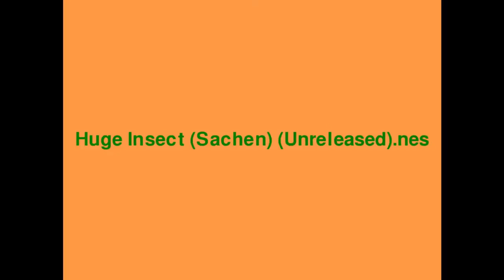【Bubble Bobble】 Blind NES Reviews | Squiggy Seven: First Impressions (Episode #025/884)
Bubble Bobble!  It's Bubble Bobble!  Who doesn't love a classic game of Bubble Bobble?

This is one of the first Squiggy Seven: First Impressions episode where I've actually played the game a decent amount.  I was wondering when we'd get one of these, hahah.

I always liked this game when I was younger.  As far as NES games go, I was never a big fan of the arcade-style ones, but this was a rare exception.  The gameplays simple and great, but it gets complex enough that it's a legitimate challenge as the game progresses.  Just perfect in my opinion.  I really want to beat this one someday.

---[ Wikipedia Description ]

In the game's plot, "Baron Von Blubba" has kidnapped the brothers Bubby and Bobby's girlfriends and turned the brothers into Bubble Dragons, Bub and Bob. Bub and Bob have to finish 100 levels in the Cave of Monsters in order to rescue them.

In the game, each player controls one of the two dragons. Players can move along platforms, fall to lower ones, and jump to higher ones and over gaps. Each level is limited to a single screen, with no scrolling; however, if a screen has gaps in its bottom edge, players can fall through these and reappear at the top. Each level has a certain number of enemies that must be defeated in order to advance. The players must blow bubbles to trap the enemies, then burst these bubbles by colliding with them. Each enemy defeated in this manner turns into a food item that can be picked up for extra points. Defeating multiple enemies at once awards higher scores and causes more valuable food items to appear. All bubbles will float for a certain length of time before bursting on their own; players can jump on these and ride them to otherwise inaccessible areas. Magic items appear from time to time and grant special abilities and advantages when picked up. Special bubbles occasionally appear that can be burst to attack enemies with fire, water, or lightning. Furthermore, if a player collects letter bubbles to form the word EXTEND, he/she earns a bonus life and both players immediately advance to the next level.

A player loses one life upon touching any free enemies or their projectiles (rocks, fireballs, lasers, bottles). Enemies turn "angry"—turning pink in color and moving faster—if they escape from a bubble after being left too long or the players spend a certain amount of time on the current level. They return to normal if either player loses a life. After a further time limit expires, an additional invincible enemy appears for each player, actively chasing them using only vertical and horizontal movements. These disappear once the level is cleared, or when a player loses a life. When there is only one enemy left, it immediately becomes angry and remains in this state until defeated.

In the 100th and final level, players face a boss. This game was one of the first to feature multiple endings. Completing Level 100 in single-player mode reveals a message stating that the game has not truly ended and a hint to the player: "Come here with your friend." If two players complete the game, they see a "Happy End," in which the brothers are transformed to their human selves and reunited with their girlfriends. This ending also includes a code that, when deciphered, allows the game to be played in the faster and more difficult "Super" mode. If this mode is completed with two players, a second "Happy End" is displayed in which Super Drunk is revealed to be the brothers' parents under the control of some outside influence. The brothers return to normal and are reunited with their parents and girlfriends.

---[ Series Information ]

Squiggy Seven: First Impressions is a series where I blind review random NES games in an effort to learn more about the hidden classics on the system.  I have gotten into retro collecting for the NES and I am on the hunt for those games I've never played that I'm missing out on.